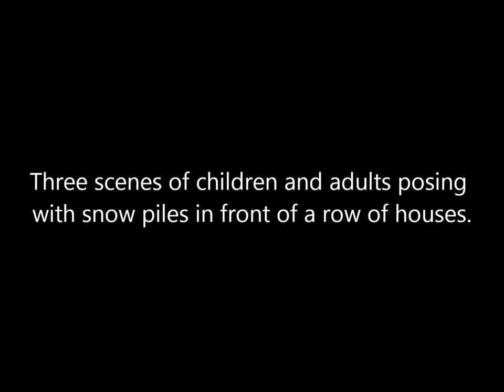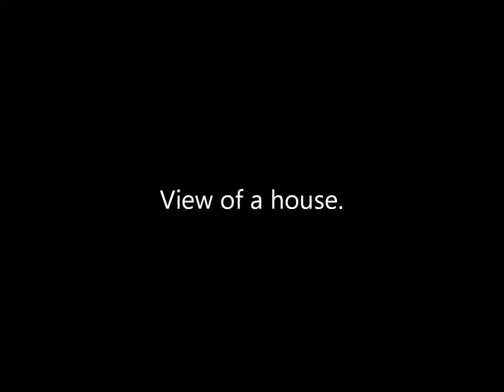3D Stereoscopic Photographs of Cleveland After a Snowstorm (1800's)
Animated stereoscopic photographs of people and places in Cleveland after a snowstorm in the late 1800's or possibly early 1900's.

Source: New York Public Library